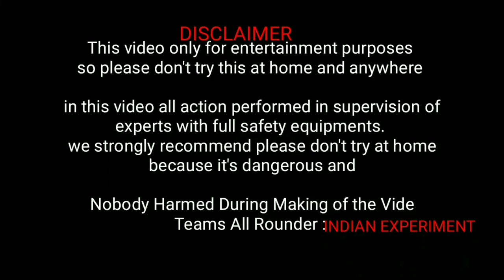220V vs bike indicator , बाइक इंडिकेटर को 220V लाइट से जलाने पर Experiment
Hi doston  Aaj Humne  220 voltage  aur  aur bike indicator  ko  light se  a connect karna  jo  reaction Hua Hai kamal ka tha